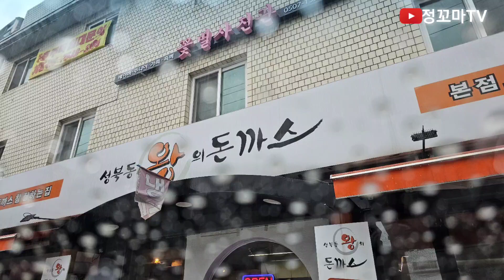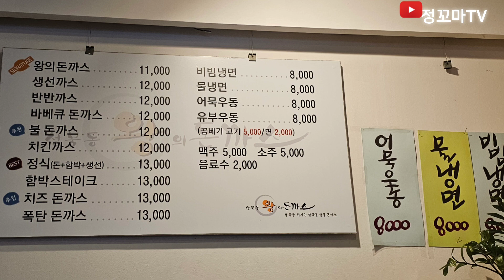성북동왕의돈까스 돈까스맛집 역촌역맛집 녹번동맛집 은평구맛집 역촌오거리맛집 녹번동밥집 은평구밥집 반반돈까스